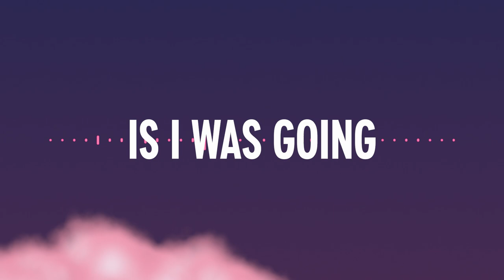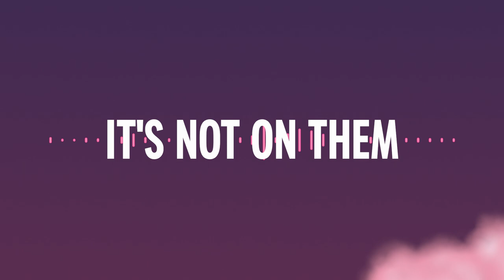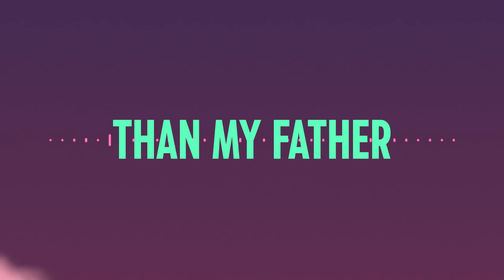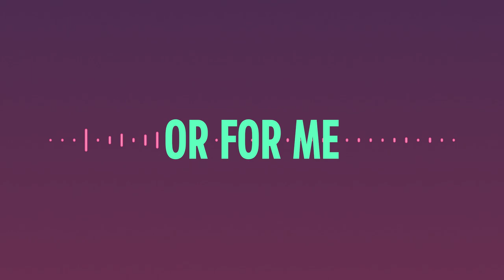The Sexual Side Of Daddy Issues With Angharad George-Carey | Dragony Aunts The Podcast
Angharad George-Carey opens up to Dragony Aunts Candy Warhol and Crystal Rasmussen about the importance of facing your “daddy issues” in order to have healthy relationships.